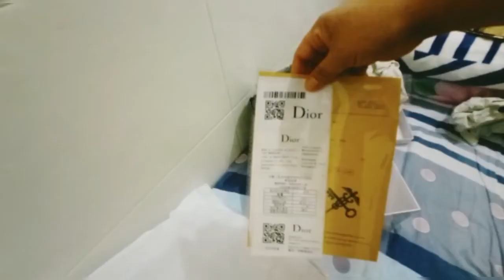it's a girl thing unboxing